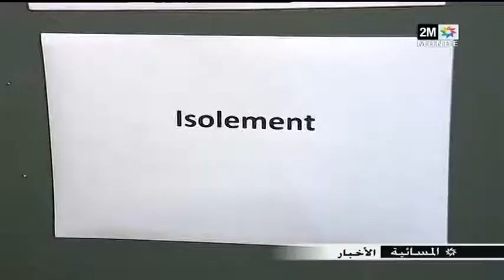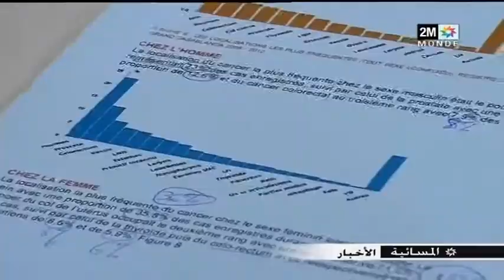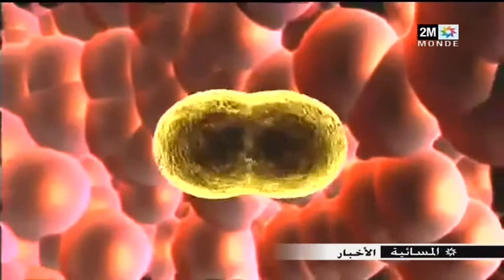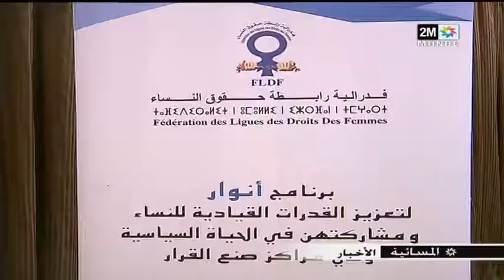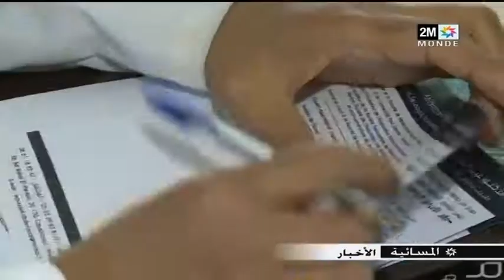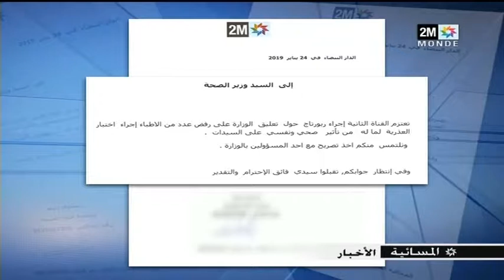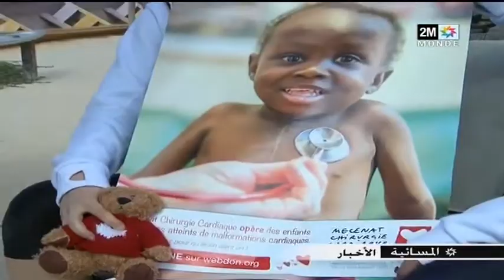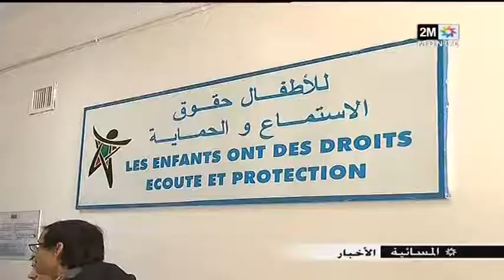2M TV - 2019/02/03 : أخبار المسائية كاملة للقناة الثانية الأحد